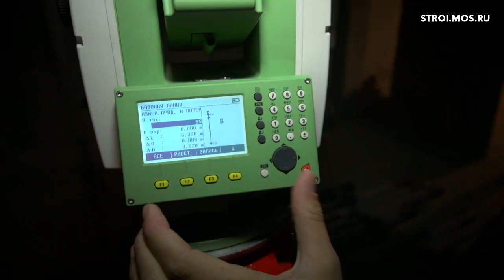ИНСПЕКТОР-БЛОНДИНКА: жилой дом около Храма Христа Спасителя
Наш корреспондент Ольга Зеневич продолжает примерять на себя роль инспектора. На этот раз под прицелом видеокамеры - стройплощадка жилого дома в Всеволожском переулке района Хамовники около Храма Христа Спасителя. Смотрим!